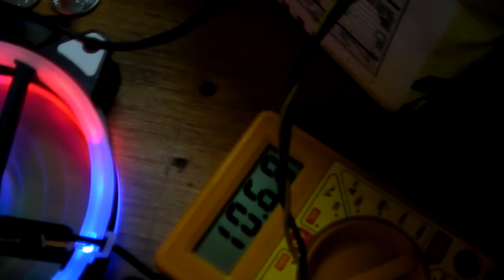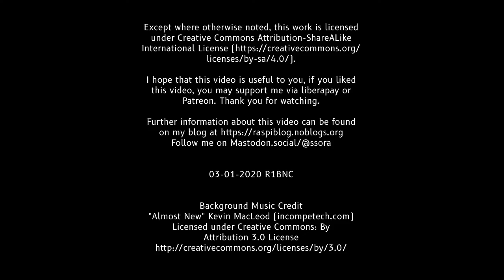Testing 120mm 12V RGB Case Fan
A quick video on testing a 120mm 12V RGB Case Fan, being powered from 5V to 12V DC.